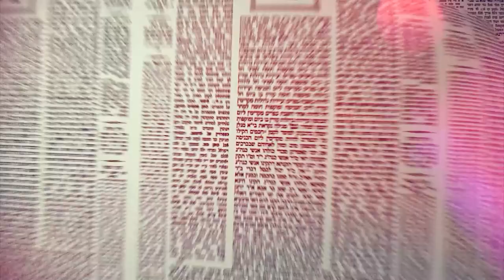העמוד היומי באידיש מסכת ברכות דף ה עמוד ב